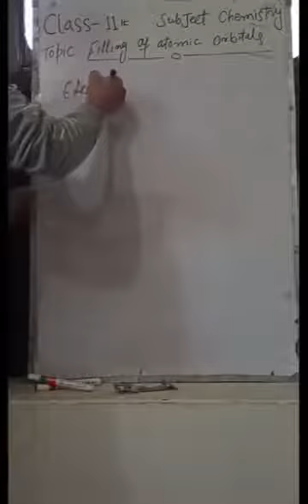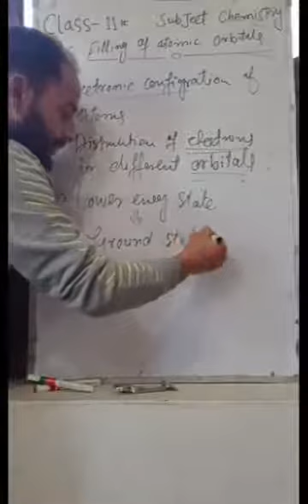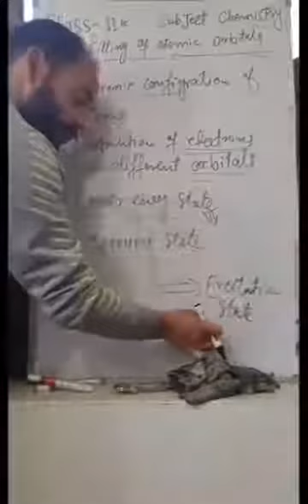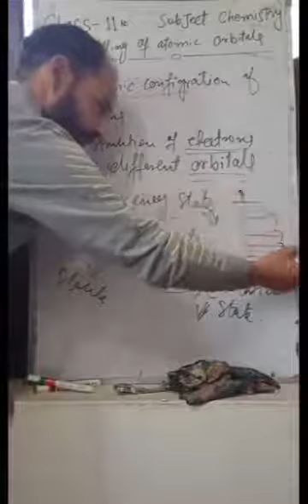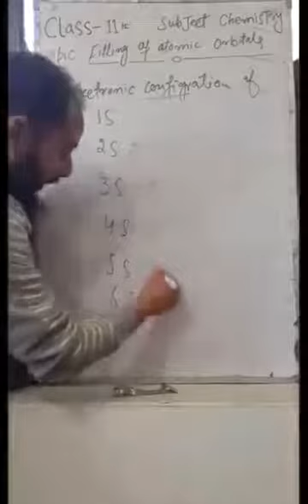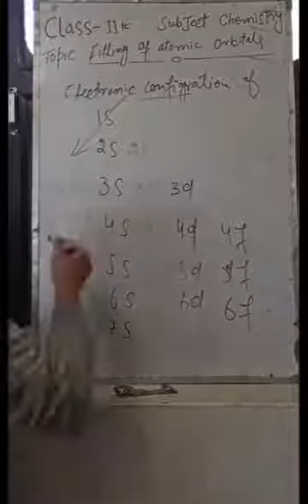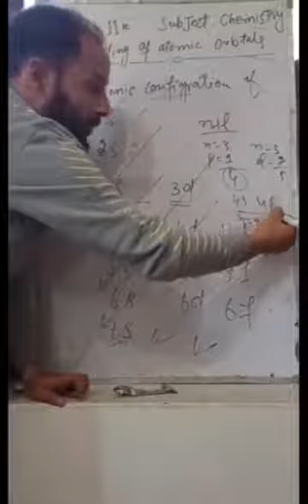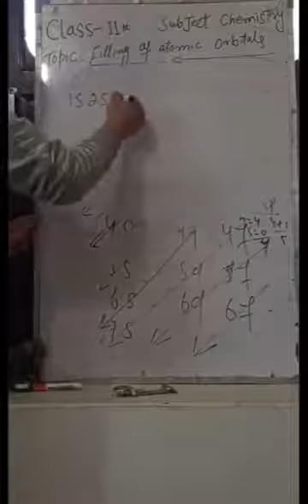MET Campus Class 11th Filling of Atomic Orbitals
Class : 11th
Subject :Chemistry
Topic
Tutor